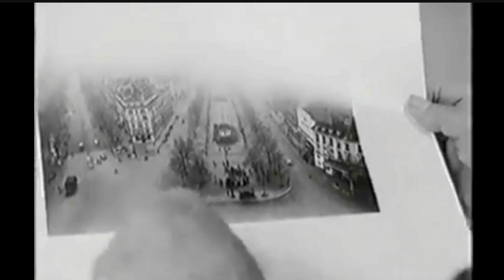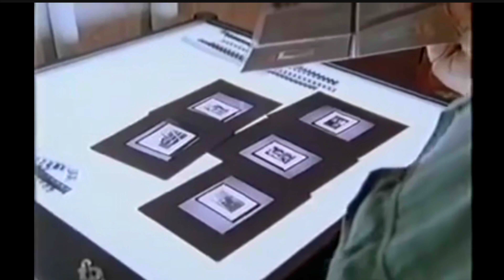Grandi fotografi in bianco e nero: alla scoperta di Robert Frank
🎥 *IL FOTOGRAFO ROBERT FRANK* 🎥
00:00 I primi anni del fotografo Robert Frank
01:08 The Americans
02:44 Robert Frank e il cinema
03:43 Lo stile di Robert Frank
07:25 Le frasi del fotografo Robert Frank

*LIBRI DEL FOTOGRAFO ROBERT FRANK:*

Sei pronto per un viaggio travolgente nel mondo di Robert Frank?
In questo video imperdibile, ti guiderò alla scoperta della vita avventurosa, dello stile innovativo e delle opere rivoluzionarie che hanno reso Robert Frank una leggenda della fotografia.
Robert Frank, un'anima ribelle con la macchina fotografica in mano, ha sfidato le convenzioni e ha rivoluzionato il modo in cui vediamo il mondo. In questo video esploreremo la sua vita straordinaria, dalle sue origini svizzere fino al suo impatto globale come uno dei più grandi fotografi del XX secolo.
Immergiti nella sua visione unica attraverso le sue fotografie iconiche, come la celebre serie "The Americans", che ha catturato l'anima di una nazione intera con uno sguardo onesto e provocatorio.
Scopriremo come Robert Frank abbia sfidato le convenzioni estetiche e sociale, mettendo in mostra la realtà crudele e spesso ignorata dell'America del dopoguerra.
Esploreremo il suo stile audace e pionieristico, caratterizzato da composizioni spontanee, inquadrature sfocate e un uso audace del bianco e nero.
Le sue immagini sono una testimonianza vivida dell'umanità, raccontando storie di gioia, sofferenza, amore e solitudine.
Ma la nostra avventura non finisce qui!
Analizzeremo anche la sua influenza sulla cultura contemporanea: dalle sue incursioni nel cinema, all'ispirazione che ha fornito a fotografi di tutto il mondo.
Robert Frank ha aperto nuove strade artistiche, lasciando un'impronta indelebile sulla storia della fotografia.
Resta connesso per ulteriori video entusiasmanti sui grandi maestri della fotografia e sul loro impatto sulla nostra percezione del mondo. E ricorda, come dice Robert Frank: "Guarda con gli occhi, senti con il cuore, scatta con la macchina fotografica."

Se hai domande o vuoi condividere le tue esperienze, lascia un commento qui sotto! 👇